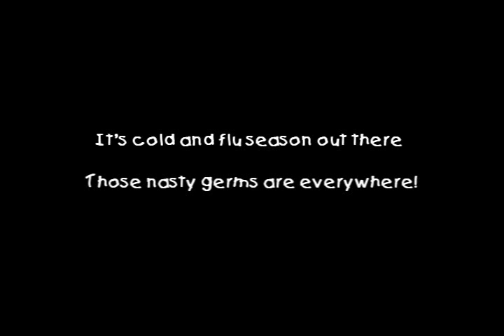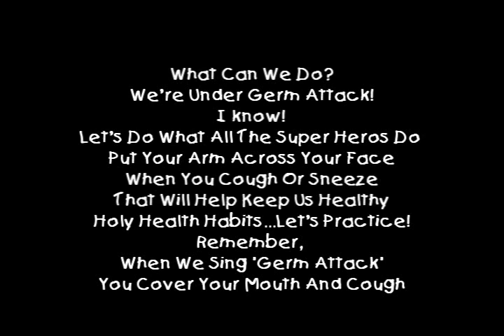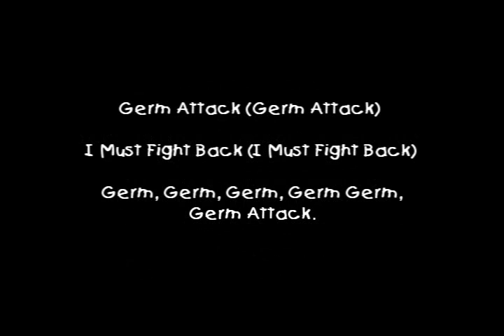Germ Attack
Ed-utaining song for kids by Caroline Figiel and Danny Jones. Teaches kids to cough into their sleeves to keep from spreading germs. For more terrific, educational, entertaining children's songs like this, go